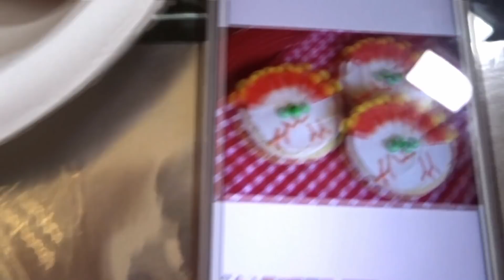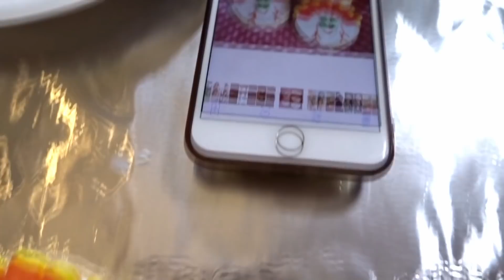THANKSGIVING CHALLENGE!!!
Thanks so much for tuning in! Hope you all enjoyed this video! Love you!